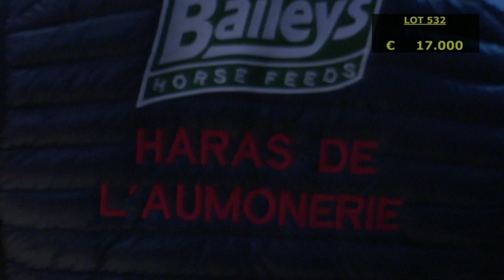Co Top Price J4 - 26 000E - EUTHYDIKOS - Vente Arqana de Yearlings d'Octobre 2019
Vente Arqana de Yearlings d'Octobre 2019 - J4
Co Top Price - Lot 532
EUTHYDIKOS
26 000E - TINA RAU BLOODSTOCK / N. CLEMENT